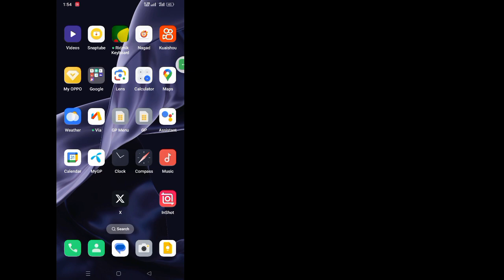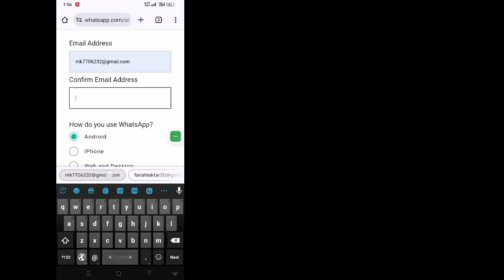You Need The Official Whatsapp to Use This Account Problem Solution (New Update 2024)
Welcome to the tutorial arena!  In this video, I will show you how to Fix This Account is Not allowed to Use whatsapp due to spam problem solved

Be sure to comment if this method works so everyone else knows!